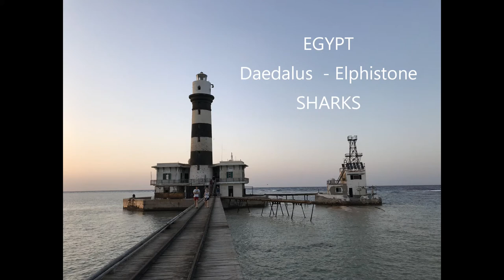EGYPT Daedalus Elphistone SHARKS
Skupina freediverů se setkává během potápění na lokalitách Daedalus a Elphistone s kladivouny a Longimany. Longimani, zřejmě podrážděné přítomností velkého množství delfínů, projeví agresivitu vůči potápěčům. Vše dopadne dobře :-)
The freediver group meets during diving at Daedalus and Elphistone with Hammerheads and Longimans. Longimans, apparently irritated by the presence of a large number of dolphins, shows aggressiveness to divers. Everything will go well :-)